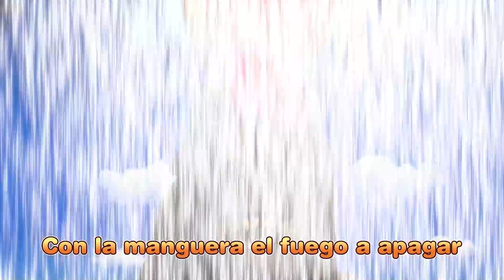Grupo Artista Alice l Canción de Ambulancia l Bebé Tayo Canciones Infantiles l Tayo Español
Si alguien herido está
Donde sea a responder
Wiiuu Wiiuu Wiiuu Wiiuu
Genial equipo de ambulancia

Los que necesitan ayuda
Pongan atención

Muy brillante la sirena a poner
Cuando sea yo iré

¡Rojo!
¡Naranja!
¡Amarillo!
¡Verde!
¡Azul!
¡Rosa!
¡Morado!
¡Ah-oh!

Genial equipo de ambulancia (¡Ambulancia! ¡Oi!)

¡Rojo!
¡Naranja!
¡Amarillo!
¡Verde!
¡Azul!
¡Rosa!
¡Morado!
¡Ah-oh!

Muy brillante sirena
(¡Vamos! ¡Vamos! ¡Vamos! ¡Vamos! ¡Sí!)